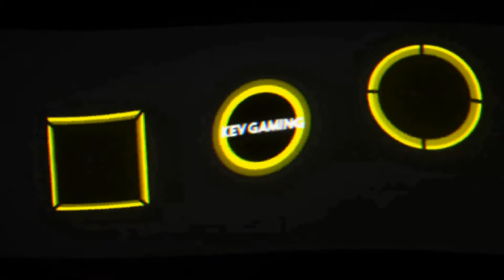Let's Play Project Cars 2 #55 Formula Rookie European Championship Österreich Quali & Rennen